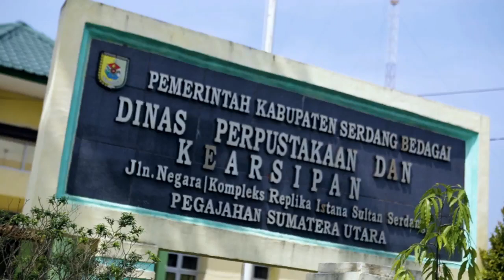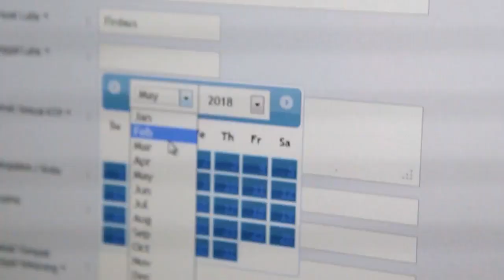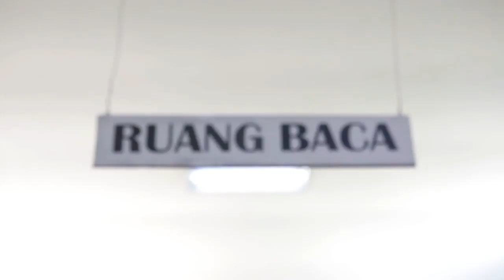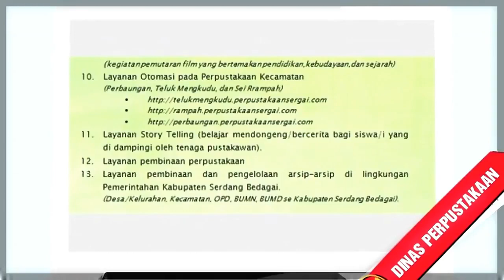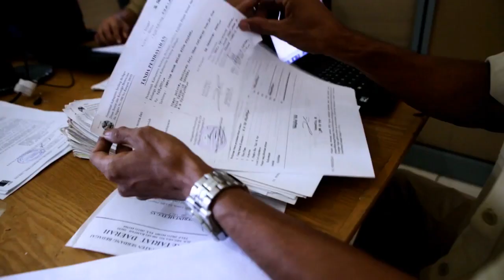Profil Dinas Perpustakaan Dan Kearsipan Kabupaten Serdang Bedagai